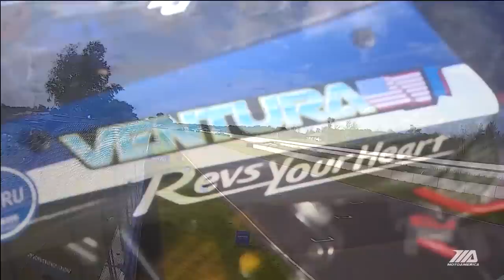REV'IT! Twins Cup Race at Brainerd International Raceway 2022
The MotoAmerica REV'IT! Twins Cup Championship usually features the largest field of riders at every race weekend, and that was definitely the case at Brainerd International Raceway. The racing was intense from start to finish, so this is definitely a race that you need to see in its entirety. Watch it now.